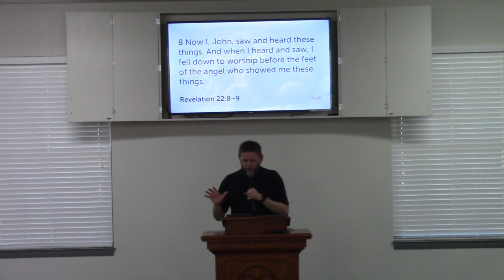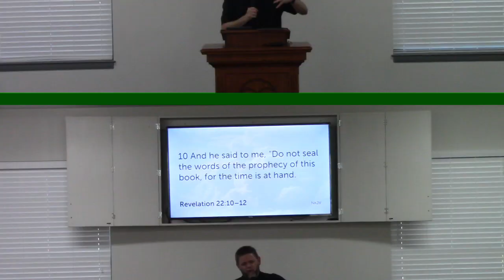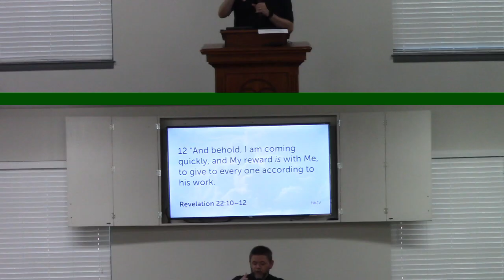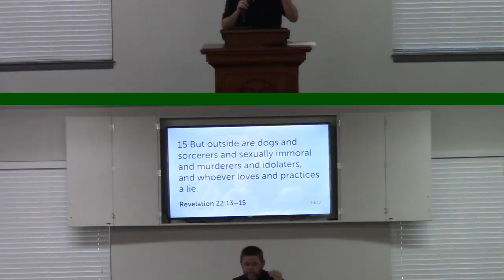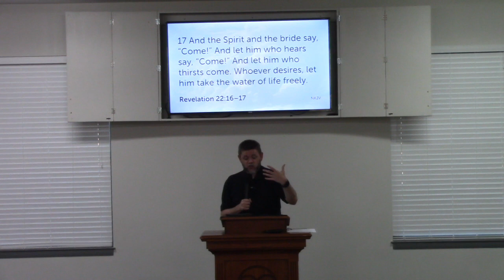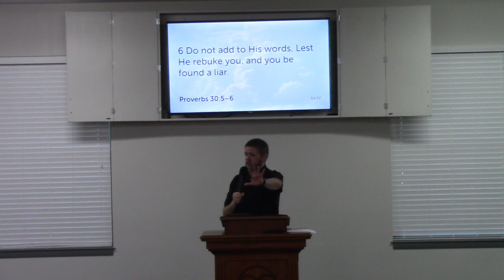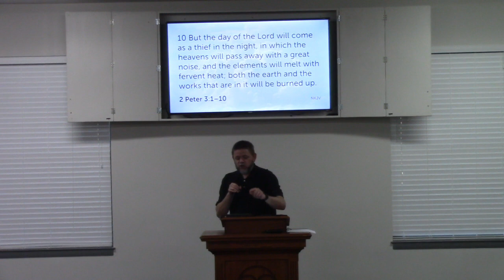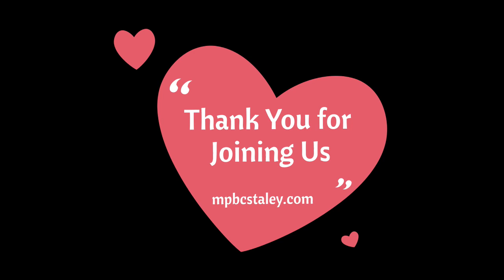Prophecies of the End Times - The End of the Revelation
Revelation 22 - The end of the Book